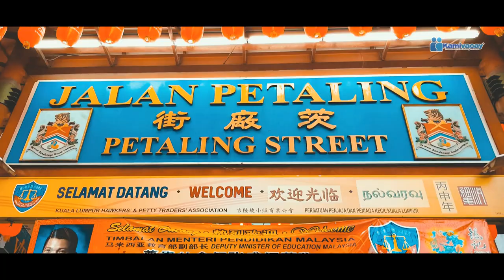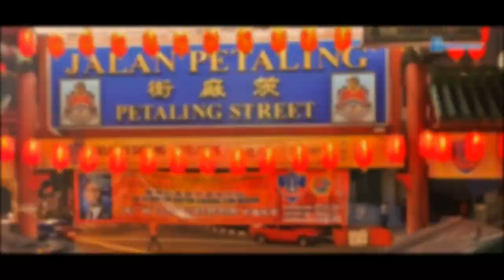PETALING STREET, KL 🇲🇾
Petaling Street, the centre of KL's original Chinatown is one of the must visit places whenever you're in Kuala Lumpur. Open from 11am to 11pm selling almost everything here but mostly are imitation branded stuff. Go with the locals to get more discount. The area has dozens of restaurants and food stalls as well, serving local favourites.